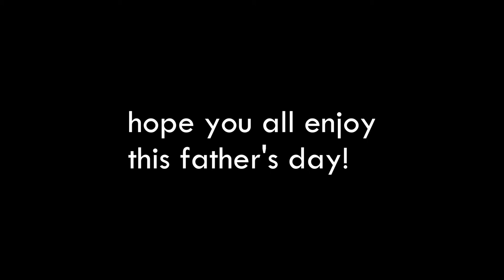Happy Father's Day!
this is for all of the hard working dads out there! happy father's day!